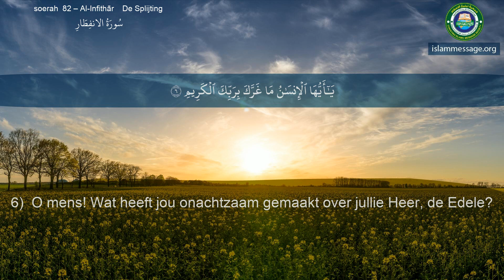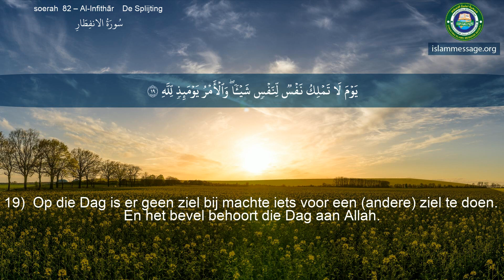Koran Soera 82. Al-Infithār (De Splijting) Nederlands | Michari Rachid Al Affassi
Rezitation der Sure (Kapitel) Al-Infithār des Koranes mit Übersetzung der Bedeutung in die deutsche Sprache durch den Rezitator Sheikh Mishari Rashed Al Afasi

Quran Recitation of Surah Al-Infitar with Dutch text translation

تلاوة سورة الانفطار من القران مع الترجمة باللغة الهولاندية بصوت الشيخ مشاري بن راشد العفاسي